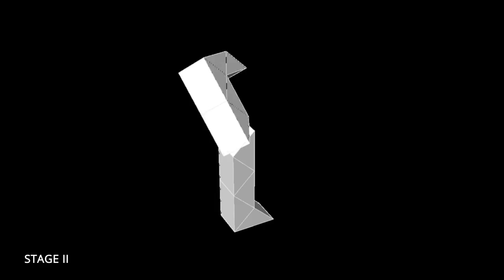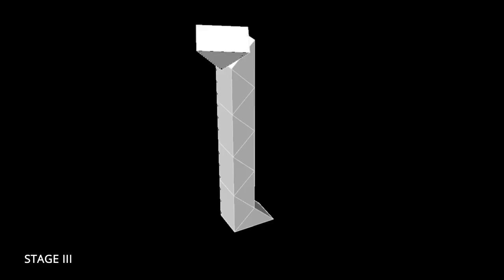chair midterm Yimiao Xixiao Chen